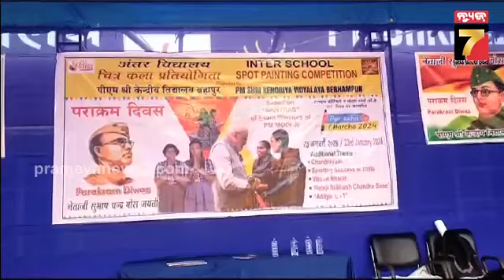ବ୍ରହ୍ମପୁରରେ ପରୀକ୍ଷା ପେ ଚର୍ଚ୍ଚା କାର୍ଯ୍ୟକ୍ରମ | Pariksha pe charcha 2024 | PrameyaNews7